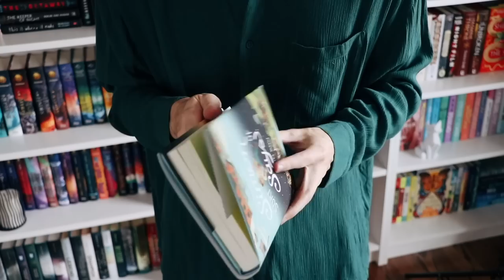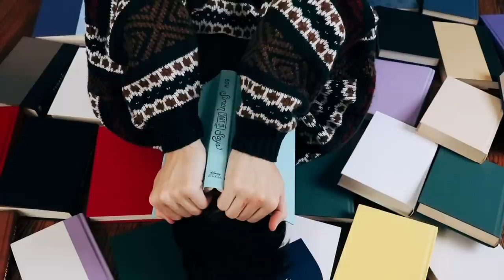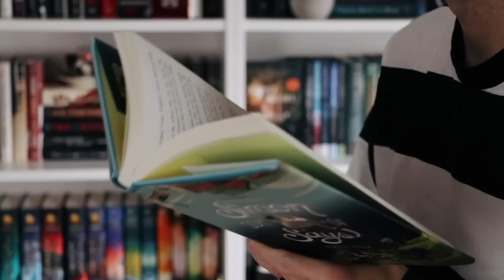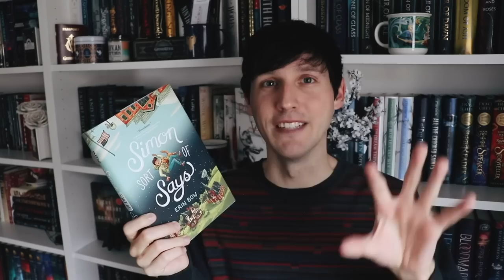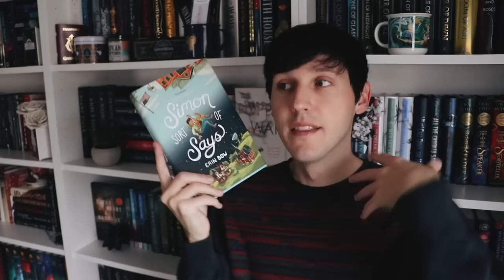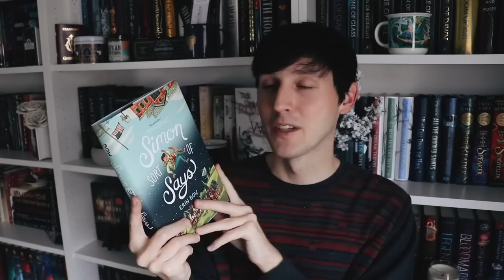THE IMPACT OF BOOKS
SC // jessethereader